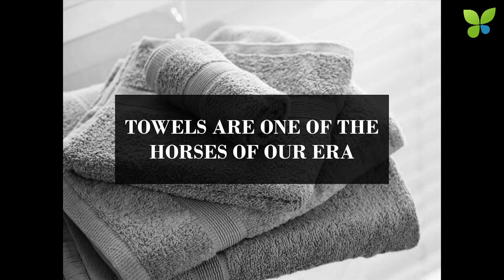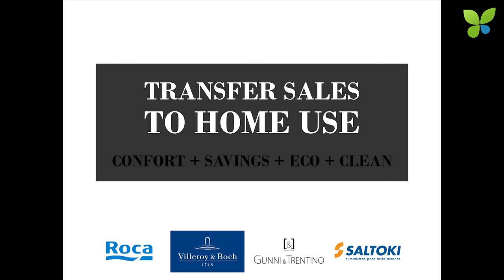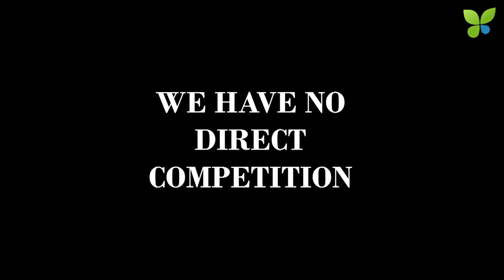ECO15 Berlin: Mireia Serra Alvarez Valiryo Body Dryer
Mireia Serra Alvarez pitches Valiryo at ECO15 Berlin. Pamplona-based Valiryo develops and sells the Body Dryer which is hot air dryer for the whole body that is mounted directly in the shower. The idea is to reduce the wasteful use of towels in commercial environments like hotels and fitness clubs as well as in private households. Valiryo already signed up a large number of distributors to satisfy the demand they received from the hotel industry around the world. Now Valiryo raises €1M to accelerate their growth and internationalisation. The Body Dryer was definitely an unexpected highlight of Ecosummit Berlin 2015.